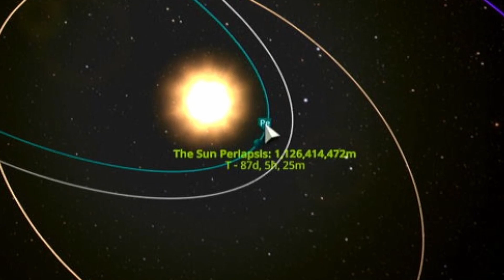Racing to Touch The Sun | KSP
A Race to the sun, what could go wrong?